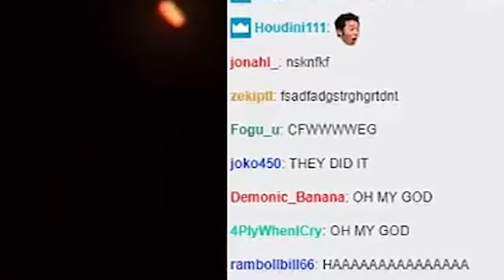Gamer Slang | Good Morning Amateurs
Welcome back to Good Morning Amateurs! In today's episode, Steve, Joe, and Bill tackle the most important topic of modern-day culture, gamer slang.
They will look at 6 different terms used in gamer culture and how they connect to the wider world.
There will also be memes, lots and lots of memes.